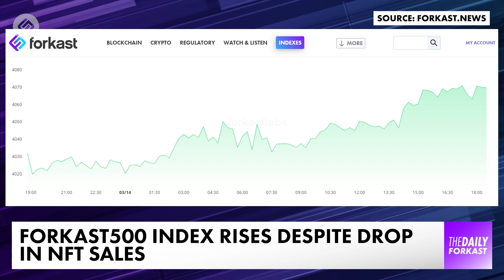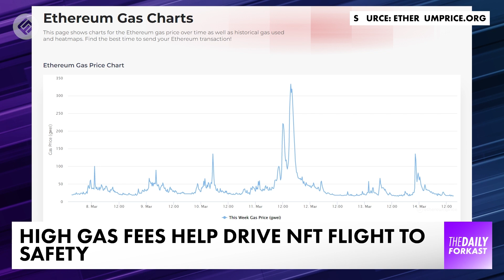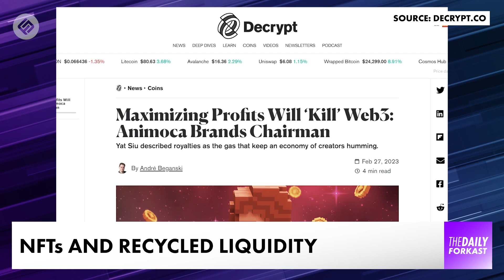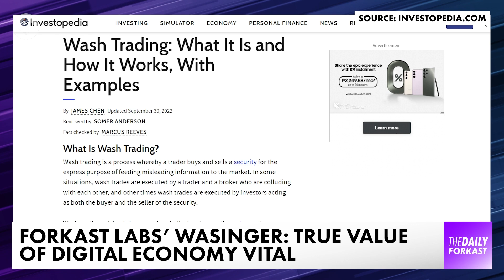Why the banking collapse could save NFTs?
Welcome to The Daily Forkast, March 14, 2023, presented by Joel Flynn for the latest in blockchain & crypto news. Coming up on today's show:

00:00 - Intro
00:16 - A crisis of value?

We’ll have more on those stories — and other news shaping the cryptocurrency and blockchain world — in this episode of The Daily Forkast, March 14th.